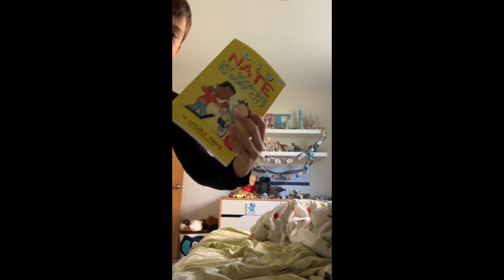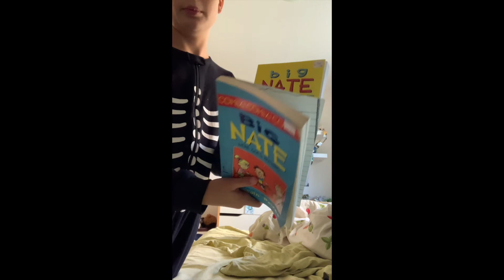Transitions 2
maaa